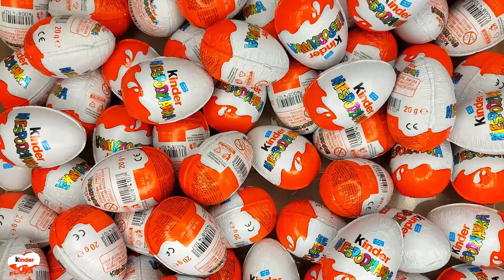NEW!!! 100 Yummy Kinder Joy Surprise Egg Toys Opening A Lot Of Kinder Joy Chocolate ASMR #2516